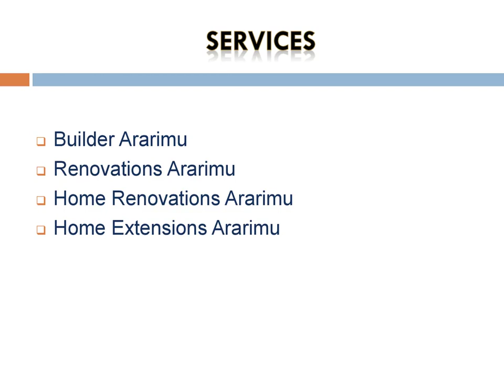Best Home Extensions in Ararimu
Are you looking for the Best Home Extensions in Ararimu? Then contact Black Hammer Construction Limited. Their services include new builds, renovations, alterations, decks, concrete inground pools, and much more. They understand that building projects are often stressful and for that reason, they aim to alleviate the pressure as much as possible by offering you a complete service from start to finish.